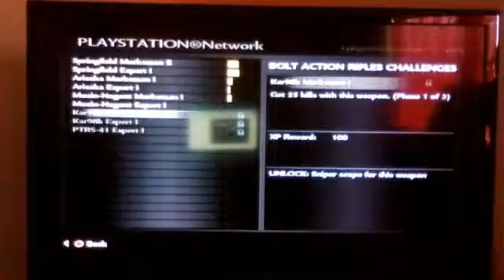COD: World at War TDM on Dome (WAW) Episode 6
Red Army Win 5